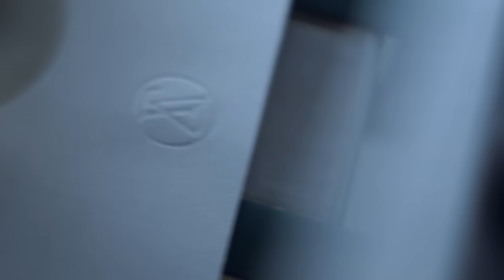Women's Fall-Winter 2024 Show Teaser | LOUIS VUITTON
Women’s Fall-Winter 2024 Show. Celebrating 10 years at Louis Vuitton, Artistic Director of Women’s Collections Nicolas Ghesquière shares his reflections with House Ambassadors and Friends of the Maison Cate Blanchett, Phoebe Dynevor, Felix, Emma Stone, and Deepika Padukone in a heartfelt letter, ahead of the Women’s Fall-Winter 2024 Show at the luminous Cour Carrée du Louvre in Paris – where his debut collection for the Maison was unveiled. Watch the presentation live today at 7pm CET on YouTube